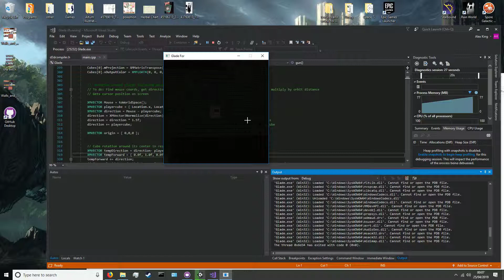Directx11 Example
An application built using Directx11 for my university course.

I coded the matrices, vertex, maths, etc, myself.